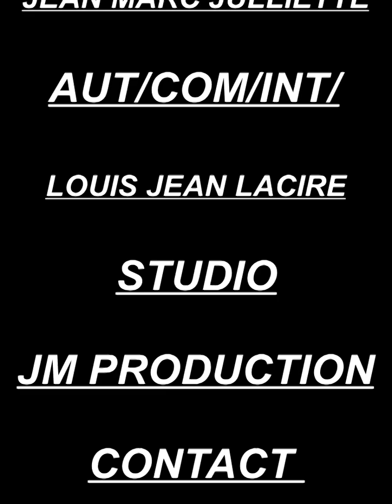JESUS TOI NOU BON BERGER- (PAR JEAN LACIRE )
CETTE UNE CHANSON GOSPEL CREOLE